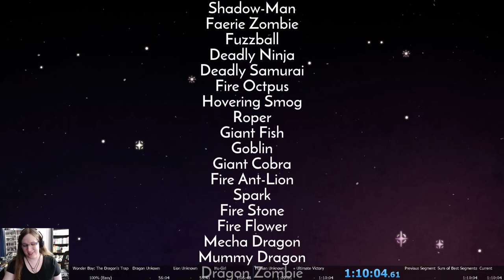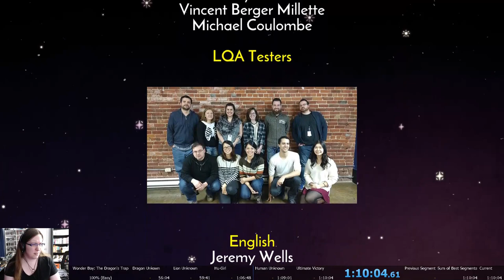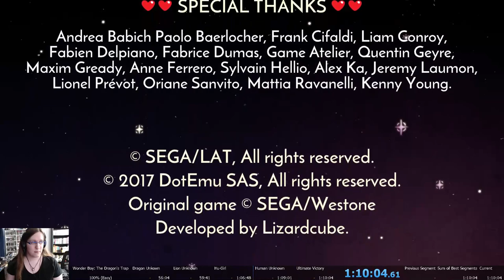Wonder Boy: The Dragon's Trap 100% (Easy) Speedrun (1:10:04)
Very rough run based on an initial route - to be improved.